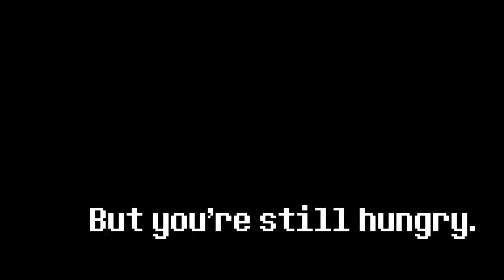Chrono Trigger - People Without Hope [Sax Cover] | subversiveasset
A sax cover by subversiveasset of Nobuo Uematsu's "People Without Hope" from Chrono Trigger. (I've also seen this written "People Who Threw Away The Will To Live," which is so much more evocative!)

Can you imagine living in a world of permanent winter, the sky blocked by the pollution that the eldritch abomination that had been living within your planet for thousands and millions of years unleashed? All food is gone; you only survive because of a single machine -- the enertron -- that can restore you within seconds...but you still are hungry.

This is the world of 2300 AD in Chrono Trigger. A bleak world drained of its energy by the monstrous Lavos. Can the future be changed? Or must people who threw away the will to live be destined to suffer?

Song: People Without Hope ( 生きる望みをすてた人々 )
Game:  Chrono Trigger ( クロノ・トリガー )
Composer: Nobuo Uematsu

When I was arranging this work, I wanted to capture the complete despair of the people barely struggling to survive in Chrono Trigger's 2300AD. Although this is a fairly faithful rendition of "People Without Hope" for saxophone, vibraphone and bells, definitely listen through to the second part of the song for some thematic motifs to other Chrono Trigger songs.

Instrument: Conn 24M Alto Saxophone
Mouthpiece: JodyJazz HR 6M
Ligature: Rovner C1RL MK III
Reed: Vandoren Java 2

Mic: Blue Yeti
Camera: Canon EOS SL1/100D and Logitech HD Pro C920

DAW: Reaper
Video Editing Software: Adobe Premiere Pro CC